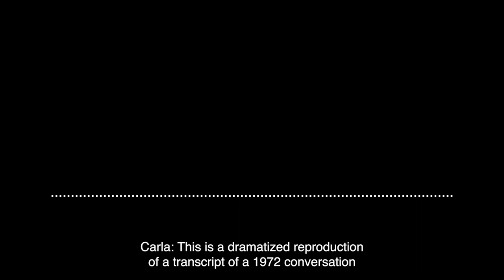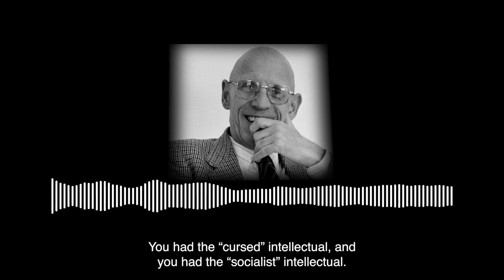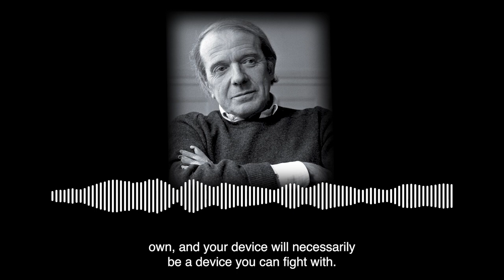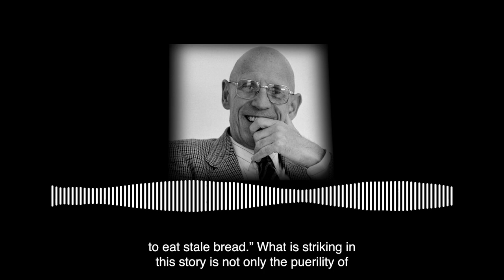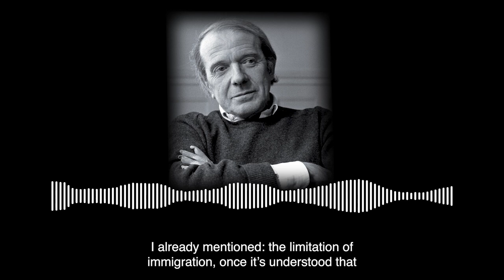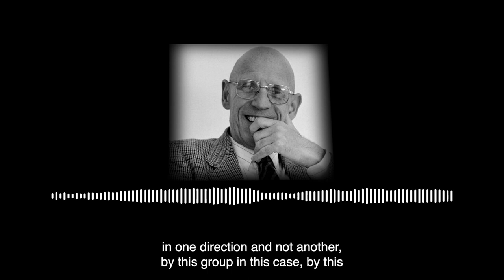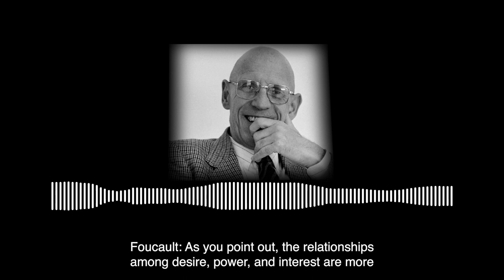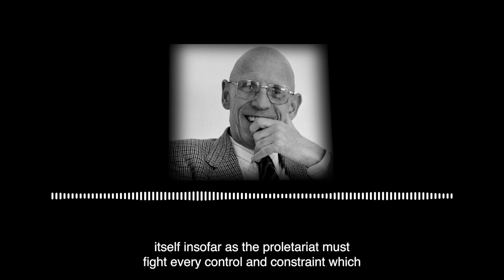Deleuze and Foucault - Intellectuals and Power 1972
This is a highly listenable, dramatized reproduction of a transcript of a 1972 conversation between the post-structuralist philosophers Michel Foucault and Gilles Deleuze, which discusses the links between the struggles of women, homosexuals, prisoners etc., to class struggle, and also the relationship between theory, practice and power.

This transcript first appeared in English in the book ‘Language, Counter-Memory, Practice: selected essays and interviews by Michel Foucault’ edited by Donald F. Bouchard.